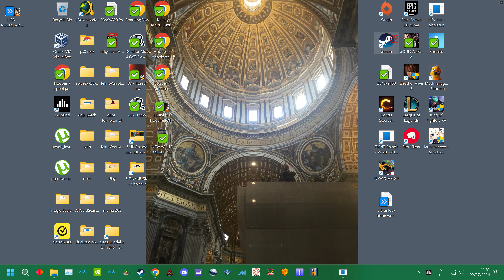PC ARCADE CRUIS N BLAST VER 1.25 - ALL TRACKS - BRAZIL BUS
PC ARCADE CRUIS N BLAST VER 1.25 - ALL TRACKS - BRAZIL BUS - UHQ UK ARCADES TEKNOPARROTUK ARCADES HP OMEN 25L Gaming PC - AMD Ryzen 5, RTX 3060, 1 TB HDD & 256 GB SSD

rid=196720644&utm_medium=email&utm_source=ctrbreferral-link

big thanks to my loyal patrons :
Nicholas House
robert